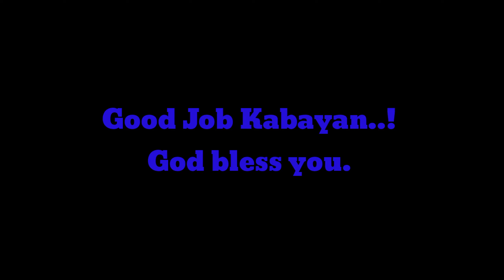PINAY SA DUBAI BINIGYANG PARANGAL.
Good job ms Mar Anne Olmidillo